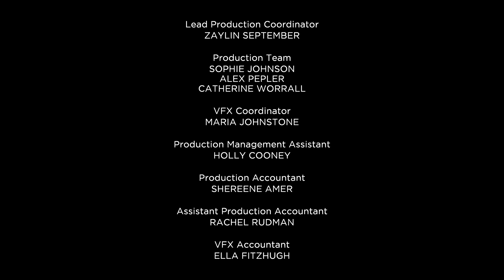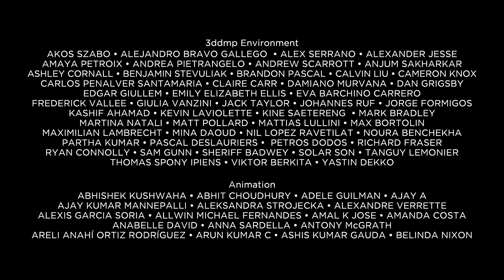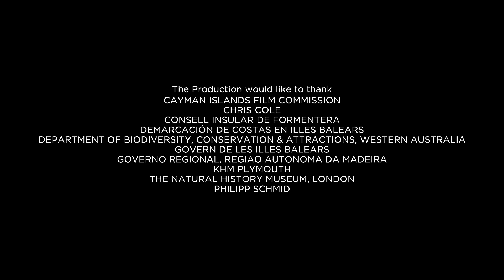Prehistoric Planet 2 — How Fast Was A Mosasaur? | Apple TV+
Learn more about the secrets of Mosasaurs’ underwater success. Prehistoric Planet Season 2 is now streaming on Apple TV+

Narrated by Sir David Attenborough, and featuring an original score by multiple Academy Award winner Hans Zimmer, the captivating exploration of ancient Earth will debut with five all-new episodes in a week-long event.